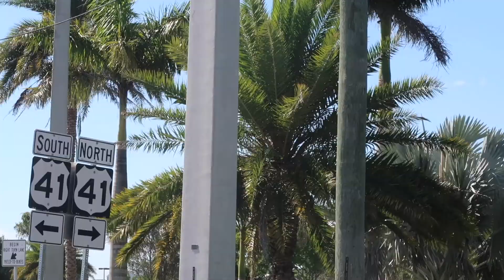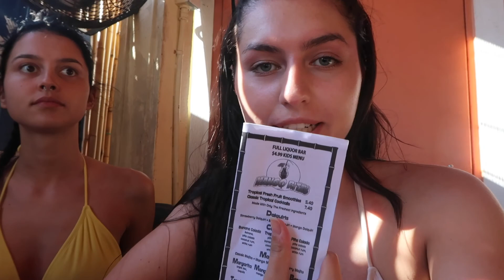EATIN' VEGAN & BEACHIN' | Florida day 4 & 5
Back with another vacation vlog!! Hit the beach and enjoyed some vegan foods! Sorry if I haven't been posting, realized there isn't much to vlog when all we do is chill and tan LOL